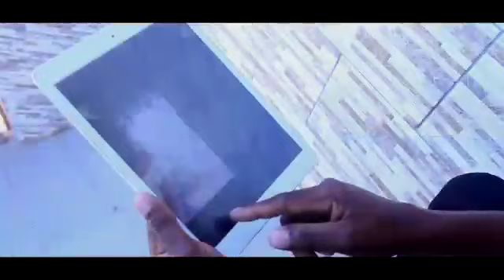Luidson Luis - Adisclay (Official Video) subscreva-se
realizado pelo EMANAL 12 BARRAS